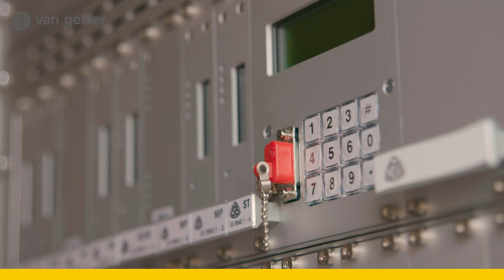Werken bij Van Gelder Rail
Van Gelder Rail B.V. is al tientallen jaren met succes actief in de spoorbranche, waarbij we ons ontwikkeld hebben van een kabelaannemer tot elektrotechnisch specialist en multidisciplinair spooraannemer. Onze projecten variëren van kleine werken met een waarde van € 1.000 euro tot integrale UAV-gc contracten van € 10 miljoen of meer.

Wij zoeken nieuwe collega's! Kom werken bij Van Gelder